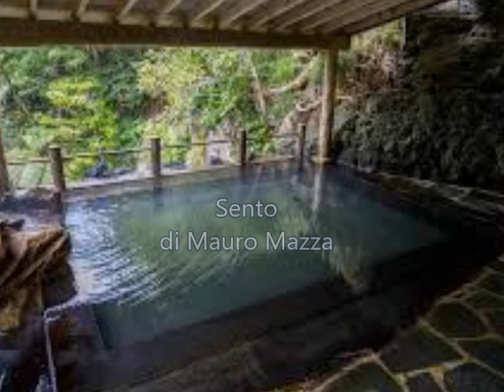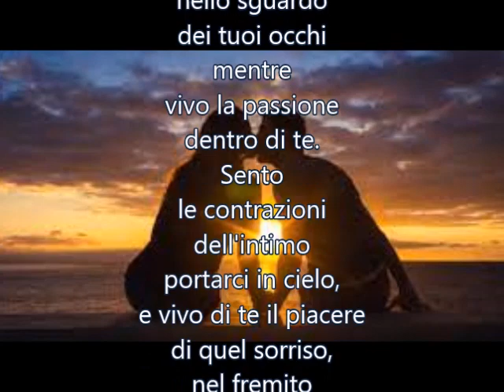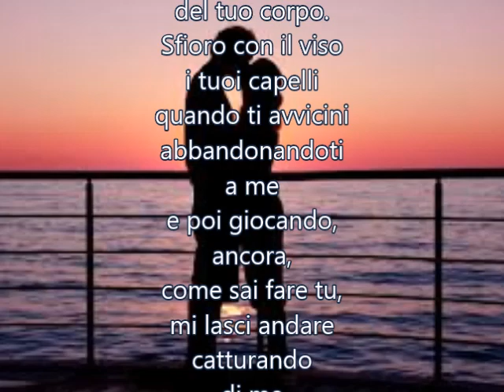Sento di Mauro Mazza - letta da Mauro Mazza